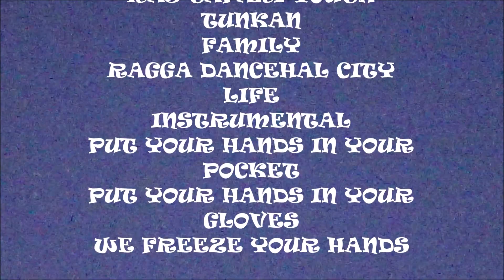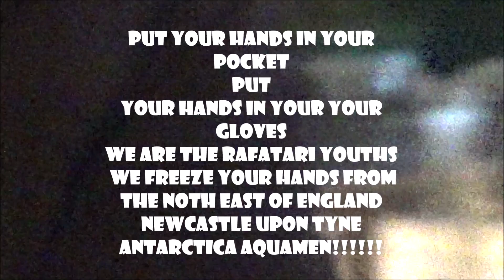WE FREEZE YOUR HAND RAGGA DANCEHALL CITY LIFE INSTRUMENTAL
TENOVERTEN TVRADIO NEWS
RAS TAFARI YOUTHS TUNKAN FAMILY

NEW VIDEO NOW. FIRE

AFRICAN AFRO YARNINGS (NEW GENRE MUSIC)

TITLE: WE FREEZE YOUR HANDS

RAGGA DANCEHALL CITY LIFE INSTRUMENTAL

COMPOSED BY: RAS KESS MAJEMITE

PROD. FREEDOM CULTURE

VIDEO BY THE GREAT OGBORU.

FREE WITH WIFI
1 HOUR 60MB DATA NOTE!

Tenoverten Worldwide & Community Talent Hunt featuring Sapele Hunt 2016.(wow).

FACEBOOK:TenovertenTv/Radio, Ras Tafari Youths Tunkan Family.

YOUTUBE: Tenoverten Worldwide & Community Talent Hunt.

LISTEN TO LIVE BROADCAST 24 HOURS NONSTOP AFRICAN AFRO BEATS YARNINGS REGGAE LOVERS GROOVE.

FREE WITH WIFI
1 HOUR 60MB DATA NOTE!!

TENOVERTEN THE PERFECT SCORE AND THE SCORE IS CLEAR.

The birthday of the President Ambassador Leader Rastafari Youth Tunkan Family Ras Kess Majemite aka Ogbonge Doctor 10/10 Confirm by the Queen of England Emperor of Youths Worldwide loading Shiva MBA LA BABA SAKAMAKASA BLESSED LOVE. 13 September 2019.

FREE WITH WIFI
1 HOUR 60MB DATA NOTE!
TEN OVER TEN THE PERFECT SCORE AND THE SCORE IS CLEAR. BUYAKA.

Akunamatata JahRastafari leads the way.